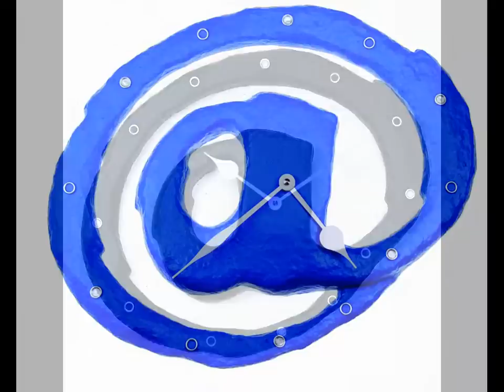acquista il design solo online